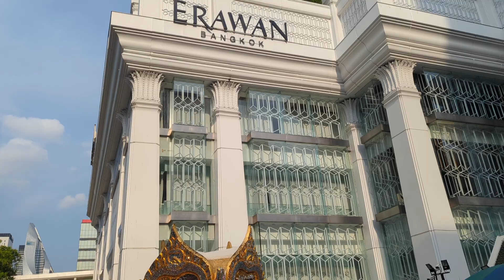バンコク エラワン廟 お供え セントラルワールド